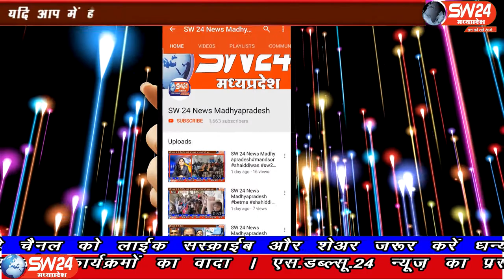Vidisha | SW 24 News Madhyapradesh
उपचुनाव में दिवाली से पहले भाजपाइयों ने जीत की खुशियां मनाई। नेता व कार्यकर्ता बोले अब बन गई है मजबूत एवं स्थिर सरकार। विदिशा पठारी से नेतराम साहू के साथ आशीष सहेले की रिपोर्ट